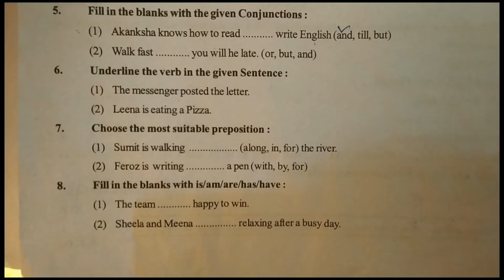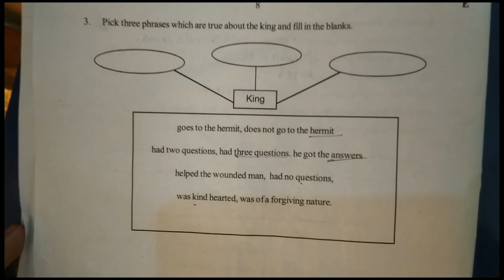7th class english question paper 2023 final exam | 7th class maths question paper 2023 sa2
Topic cover:-
7th class english question paper
7th class english question paper 2023
7th class english question answer
7th class english question paper 2023 to 2024
7th class english question paper 2023 sa1
7th class english question paper 2023 half yearly,
7th class english question paper fa 3
7th class english question paper 2023 sa2
7th class english question paper 2023 sa1 government in english
ncert solutions for class 7th english honeycomb chapter 7
class 7th english honeycomb chapter 7
class 7th english chapter number 9 question answer
7th class english question paper
7th class english question paper 2023
7th class english question bank
7th class english question paper 2023 sa2
7th class english question paper 2023 to 2024
7th class english question paper 2023
7th class english annual question paper 2022
7th class english annual question paper 2022
7th class english annual question paper 2022
7th class english book question answer
cbse 7th class english question and answers
ncert 7th class english question answer
7th class english chapter 1 question answer
7th class english question bank pdf
7th class english the wonder bowl question answer
class 7th english the ashes that made trees bloom question answer
7th class english cbse question paper
7th class english question paper 2022 cbse
cbse 7th class english question paper pdf
7th class english question paper essay 2
7th class english question paper essay 1 2022
class 7th english extra questions
7th class english medium english question paper
7th class english fa1 question paper
7th class english fa2 question paper
7th class english fa1 question paper 2022
7th class english fa2 question paper 2022
7th standard english question paper first term
7th standard english question paper first term 2022
7th standard english question paper first time
7th class fa3 english question paper
7th class english grammar question paper
7th class english government question paper 2022
7th class english government question paper
7th standard english government question paper
7th class english medium hindi question paper
7th class english medium hindi question paper essay 1
7th class english important question
7th class english question paper in 2022
7th class english question paper in 2022
7th standard english question paper in 2022
7th standard english question paper in second term
7th class gk question in english
7th class english question paper 2023
7th class english question paper 2022 to 2023
7th class ka english ka question paper
7th class ka english ka question answer
7th class ke english ke question answer
7th class ka english ka question
7th class english medium question paper
7th class english model question paper 2023
7th class english model question paper
7th class english medium question paper 2023
7th class english medium question paper maths
7th class english medium question paper science
7th standard english model question paper
7th standard english medium question paper
7th std english model question paper
7th standard english model question paper 2023
7th class english question and answers
7th class question paper of english
7th class english question paper quarterly
class 7th english the rebel question answer